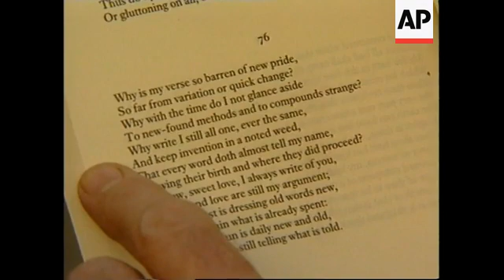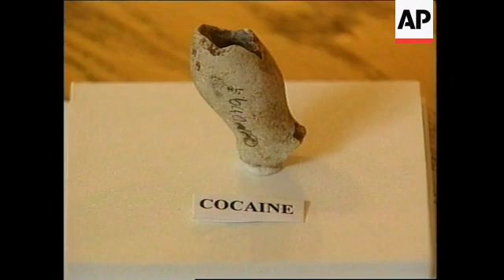SOUTH AFRICA: SHAKESPEARE & CANNABIS (V)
XFA
William Shakespeare possibly found his inspiration from drugs such as marijuana and cocaine.

The bizarre announcement has been made by scientists in South Africa who claim to have found traces of cannabis in 17th Century clay pipes discovered at the site of Shakespeare's residence in Straford-upon-Avon in England.

STORY-LINE:
00:01 The announcement was made at the Transvaal Museum in Pretoria, South Africa.

00:05 Scientists here have been examining clay pipe fragments found in England.

00:09 Dr Francis Thackeray says the discovery could link Shakespeare to the use of drugs.

00:14 SOUNDBITE (English)
"The results suggest that at least one hallucinogenic substance was accessible to Shakespeare and his contemporaries at a time when smoking was a novelty in England."
SUPERCAPTION: Dr Francis Thackeray

00:26 The pipes were found to contain suggestive evidence of marijuana...

00:30 ...and perhaps more surprisingly, cocaine.

00:35 SOUNDBITE (English)
"Although not conclusive, the chemical analyses of compounds in the pipes supports a view that Shakespeare's reference to a "noted weed" in his 76th Sonnet may have been associated with cannabis."

00:49 The 17th Century pipes were discovered at the site of Shakespeare's residence in Straford-upon-Avon.

00:54 The 76th Sonnet does talk of the 'noted weed', but whether he refers to marijuana is open to interpretation. The weed or not the weed, that is the question.

01:05 The discoveries were made using special equipment at the police forensic science laboratory in South Africa.

01:10 The pipes also had traces of tobacco, camphor and myristic acid - which is also known to have hallucinogenic properties.

01:20 Scientists are continuing with their research.